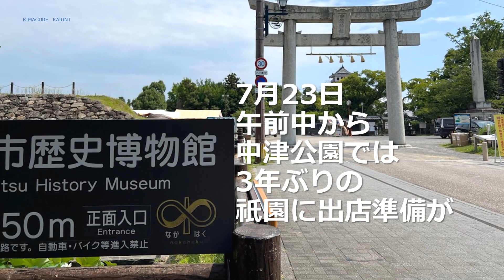気まぐれかりんと 「旅人」の癒しの音楽にのって中津祇園の神社 中津祇園を旅しましょう。今年の祇園祭は縮小されて３年ぶりの開催となりました。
2022/07/23-24  気まぐれかりんと熱い夏祭り！！　2022年は3年ぶりに開催された中津祇園の旅です。